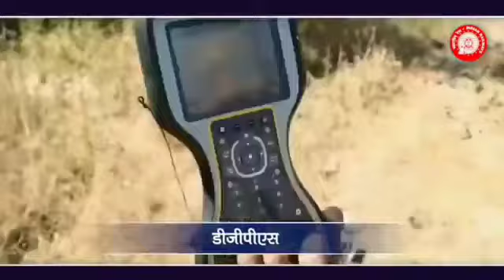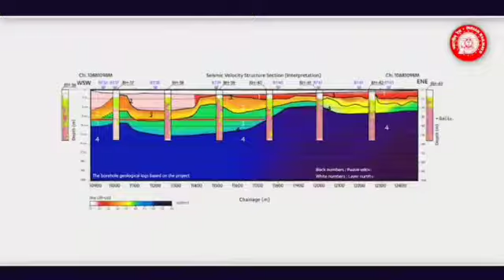Indian railways use of modern technologies.